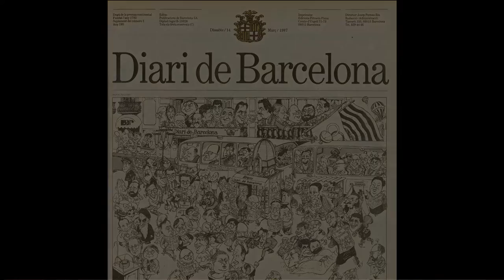Les Dones Catalanes | Biografia | Eulalia Ferrer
amb subtítols en: català, castellà i anglès (CC)

organitzan i recerca
NIEVES TUSET

ESTHER BARNET
CASAL CATALÀ DELS
PAÏSOS CATALANS DE LA PLATA

muntatge
ALEXANDRA YONTOMO

direcció
SANTIAGO BARREIRO

especial agraïment  a
CYNTHIA SANDOVAL

i als practicants
KEVIN BACUSOY
SEBASTIAN ALBAN
ALEJANDRO DUEÑAS

en conveni amb la
UNIVERSIDAD CASA GRANDE
DE GUAYAQUIL

pre-producción
JEAN FALCONEZ
PAULA PÉREZ

edició, gravació i posproducció
amb les unitats movils
i en els estudis de
AVI.TELESONDA.COM

música
CANALS
JOAKIM KARUT